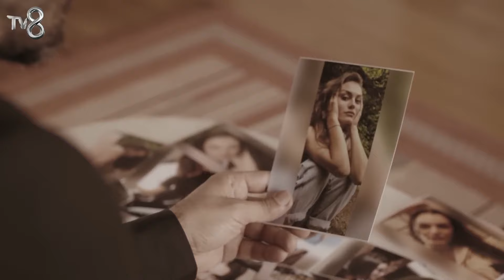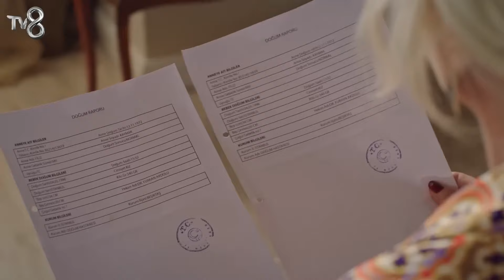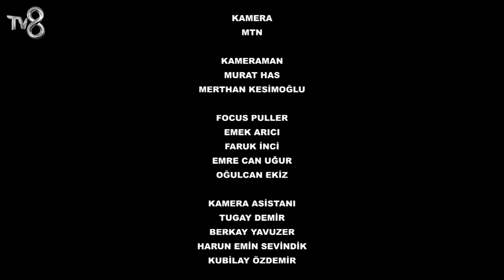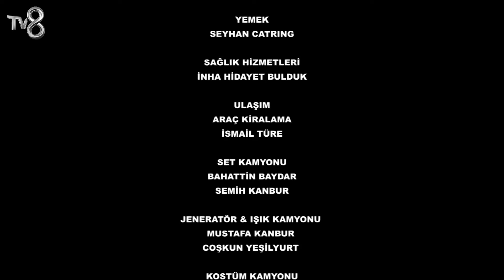Canım Annem - 87. Bölüm | Uzun Versiyon